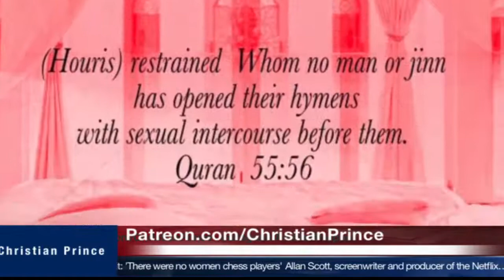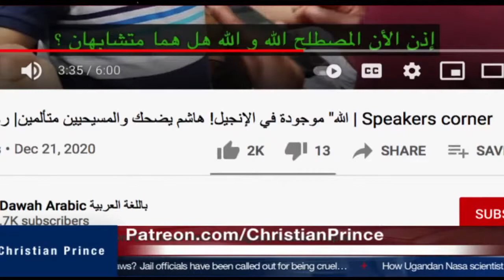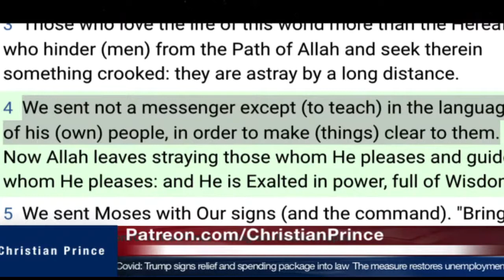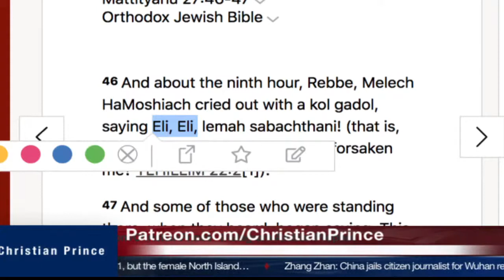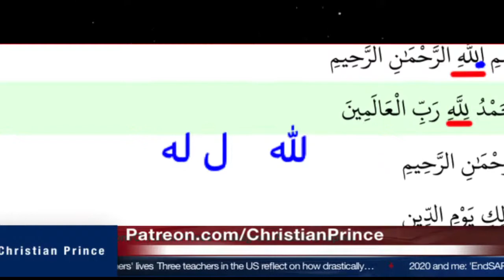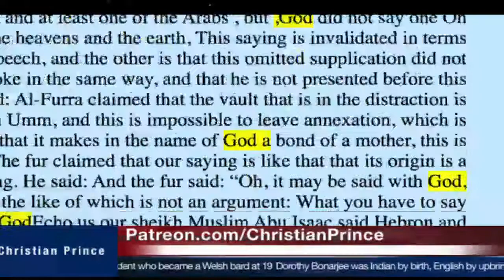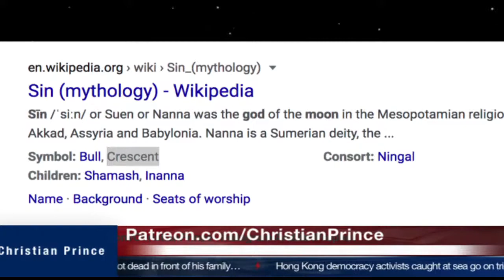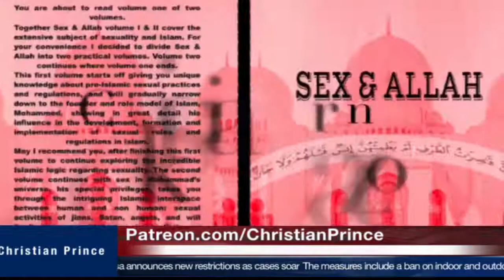Christian Prince - allah is a great snake in arabic